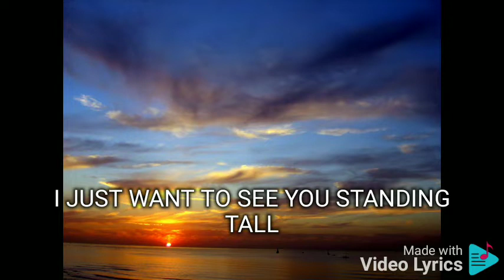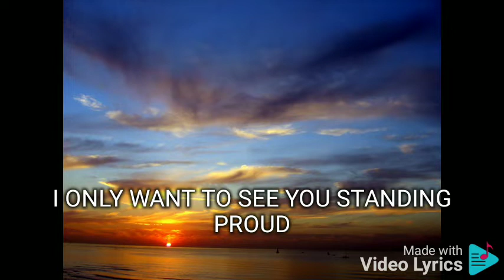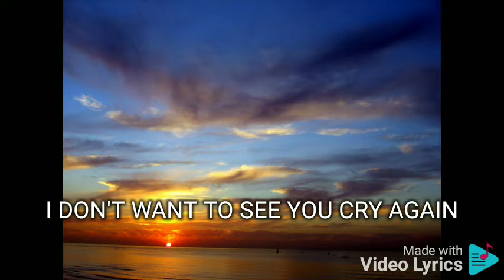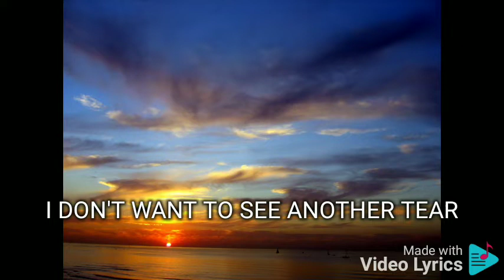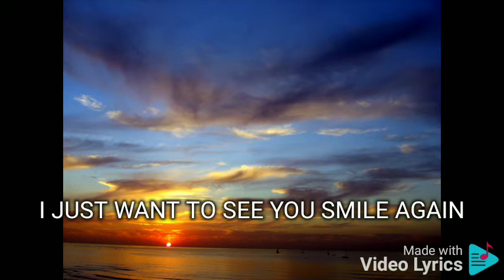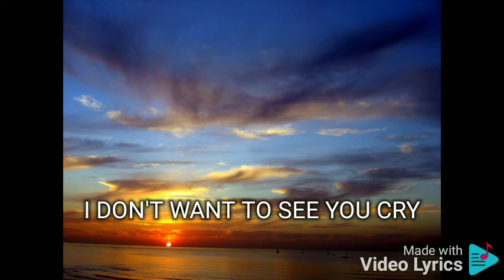I DON'T WANT TO SEE YOU CRY AGAIN CHRISTIAN BAUTISTA